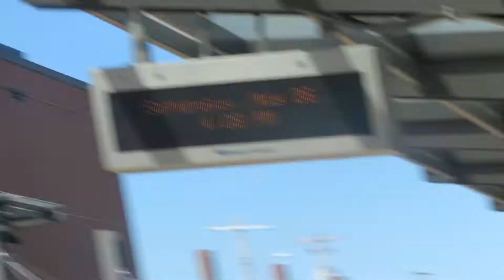Amtrak 21 arrives in Normal with 822 for the 3rd time with A Normal Railfan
AMTK 822 P40DC (Phase III)